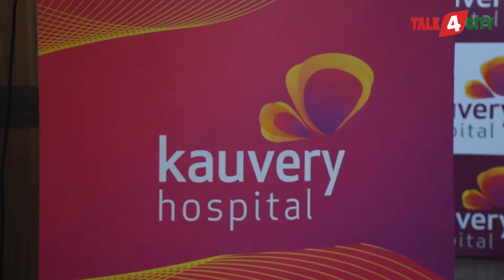KauveryHospital successfully revives activist after prolonged battle Severe Covid Illness&Pneumonia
Kauvery Hospital Chennai, a unit of Kauvery Group of Hospitals, a leading multispecialty healthcare chain in Tamil Nadu, today announced the successful treatment of a critically ill woman who had severe COVID illness complicating Guillain-Barré Syndrome, a serious neurological condition.
A woman aged 65 years, suffered from severe COVID illness and Pneumonia, and had a history of prior muscle weakness from a previously treated disorder called Guillain-Barré syndrome, which aggravated the severity of the illness.
Speaking on the treatment, Dr. Bhuvaneshwari Rajendran, Senior Consultant Neurology and Neurophysiology, Kauvery Hospital, Chennai, said, “The individual had a history of Guillain-Barré syndrome, a neurological disorder in which the body’s immune system mistakenly attacks part of its peripheral nervous system which can result in prolonged muscle weakness in her body. She was treated for this disorder with immunosuppressive treatments. She then contracted COVID-19 and was diagnosed with severe COVID Pneumonia / lung infection. As her muscles were slightly weak prior to covid infection, it was more challenging to take her off mechanical ventilator and thus tracheostomy was planned early”
Dr S Sivaram Kannan, Chief Consultant Physician & Clinical Lead, Kauvery Hospital Chennai said, “Her condition worsened rapidly and she was immediately put on a ventilator. Covid medications and steroids were administered and she gradually improved to the point where she was removed from the ventilator. The next few days she was closely monitored in the ICU. However, her breathing muscles became progressively weaker and she needed to be placed in the ventilator for the second time.”
Dr N Sridhar, Consultant Intensivist, Critical Care, Kauvery Hospital Chennai said, “As both her lungs and breathing muscles were severely affected by two different diseases, we advised an early Tracheostomy (A tracheostomy is an opening created at the front of the neck so a tube can be inserted into the windpipe- trachea to help you breathe) to give her the best possible chance of recovery. Getting her to gradually breathe on her own without ventilator support was a challenging process as we had to give adequate time for both the lungs and respiratory muscles to recover without getting any new complications. As she was awake during this time it was physically as well as emotionally exhausting journey for her which tested her fortitude to the very limits of human endurance”.
Commenting on the success of the treatment, Dr. Aravindan Selvaraj, Co-Founder & Executive Director, Kauvery Hospital, Chennai, “Ms. Madhavi is a social activist and daughter of freedom fighter Ma Po Si, and just like how she fights for social causes, she was absolutely determined to liberate herself from the ventilator and cooperated to the utmost with the medical and nursing team. I would like to commend Dr. Sridhar and our team of medical and nursing experts who did not give up even when things seemed unfavourable, and supported her in making a stunning recovery.”
She recovered, without any complications and was discharged from the hospital after two months in the ICU.